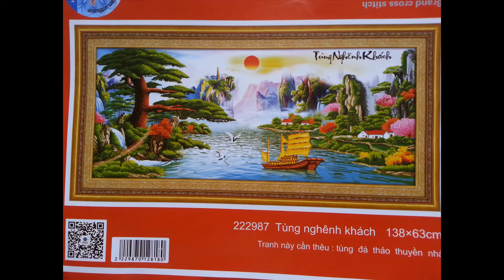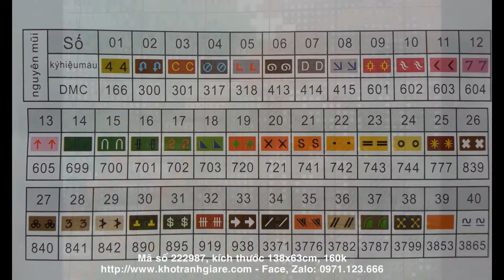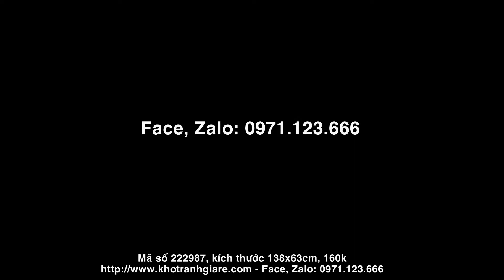Tranh thêu chữ thập phong cảnh tùng nghênh khách 222987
Tranh thêu chữ thập phong cảnh tùng nghênh khách 222988